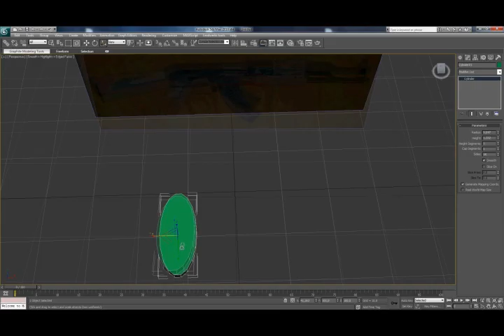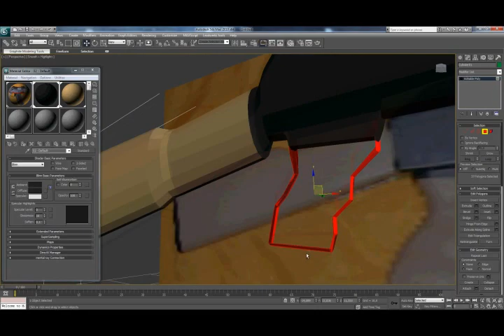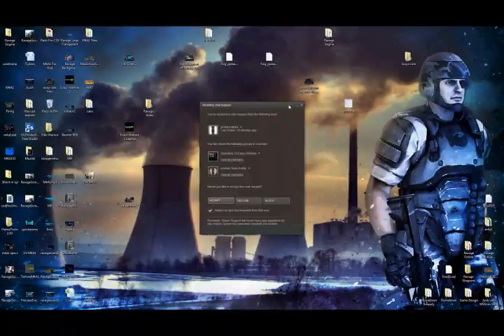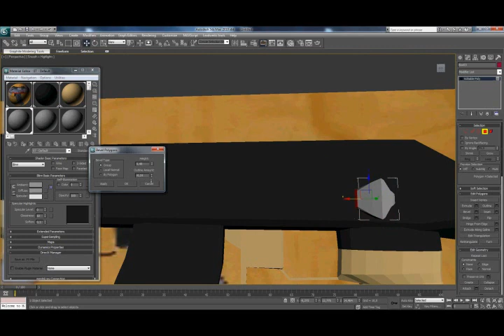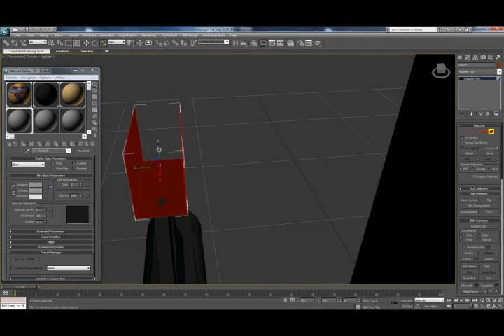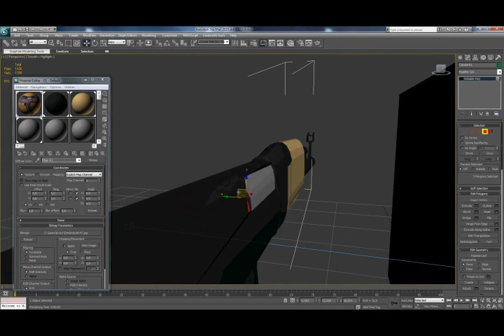Modeling the AK47 in 3DS Max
Like I've said in the past: "It WILL be used for Ravage!" and here it is!

Due to many requests and likes on my previous video, 'Modeling the Famas' I've decided to film once more but then with the AK47 :)

It took me 1.5 hours to model this. I tried to texture it but it failed. I will fix that for sure.

Used programs:
- Hypercam for filming
- 3DS Max for modeling
- Firefox for googling

It WILL be used for Ravage! Maybe not in the release but in an update.

Likes, subs and comments are appreciated! :)